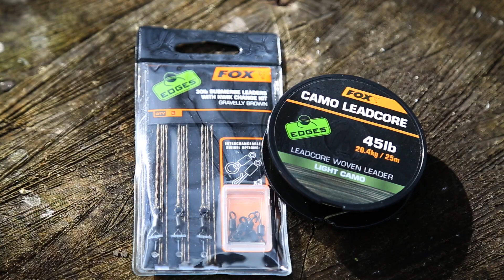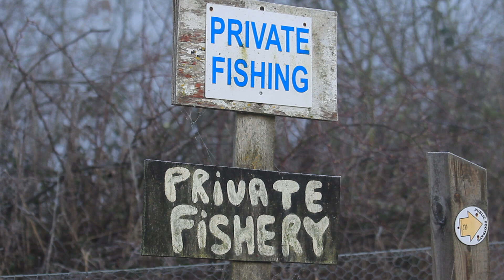***Karpfenangeln TV*** FoxVentures - Road Trip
Ab auf die Insel! Peter Schwedes und Achim Schlüßel hatten das große Glück einmal selbst in den Genuss zu kommen wie es ist im Mutterland des Karpfenangelns zu fischen. Die beiden haben alles gegeben um zum erfolg zu kommen. Wie Sie vorgegangen sie und ob sie was gefangen haben seht ihr hier...